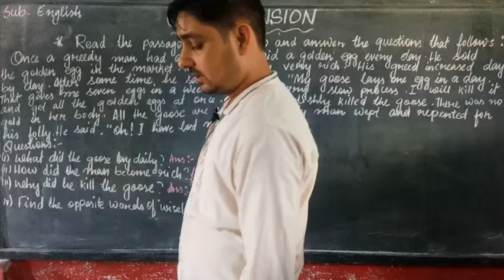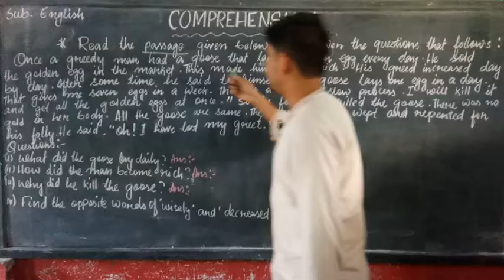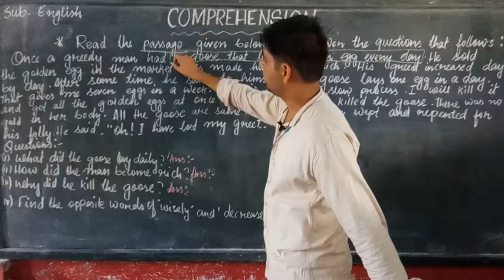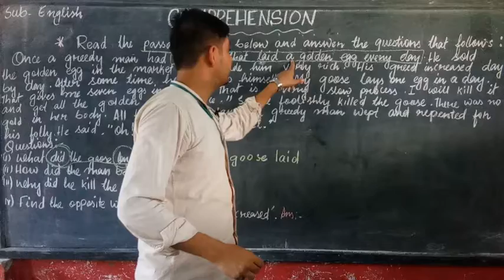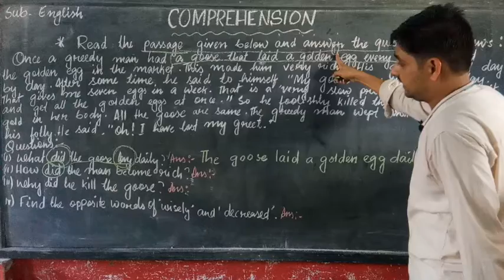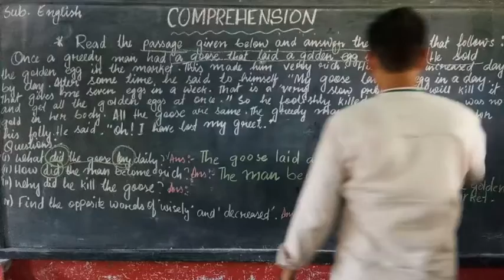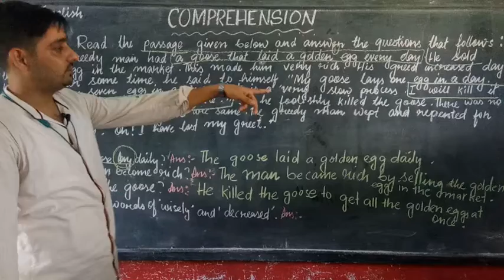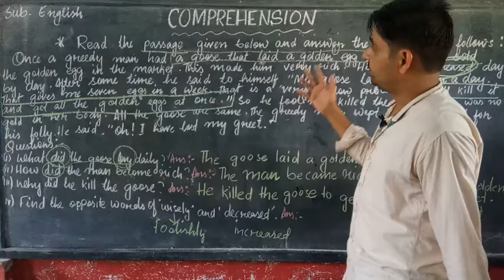Comprehension//Unseen Passage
Subject-English//Solved Questions